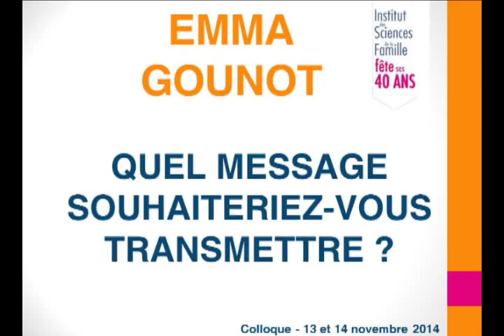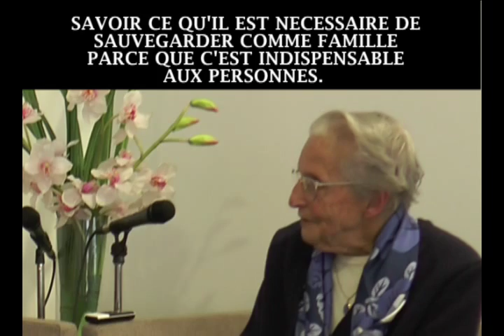Interview d'Emma Gounot, fondatrice de l'Institut des Sciences de la Famille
« Quel message souhaiteriez-vous transmettre »

13 & 14 novembre 2014 à l'Université Catholique de Lyon